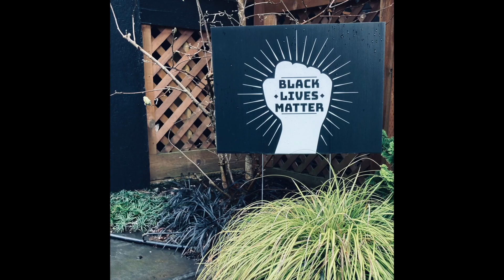MY WARM UP ROUTINE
Just a quick, down and dirty vid of my warm-up routine. I do this before *every* workout!  It's key for injury prevention, which should be a priority for  every athlete. Today it took 20 minutes.
Shout-out to Motivation by Moses for the great warm-up routine!